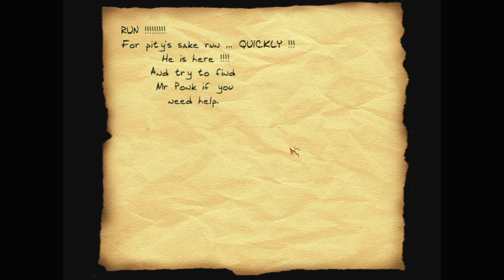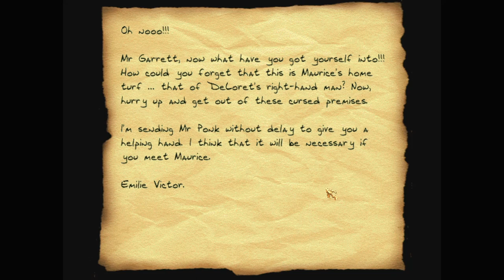Let's play Thief fan missions: Emilie Victor, episode 5